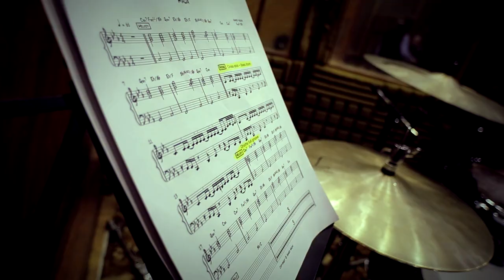Shams - Album Teaser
Very glad to share with you this exciting memory we had during the recording sessions of "SHAMS", Enjoy